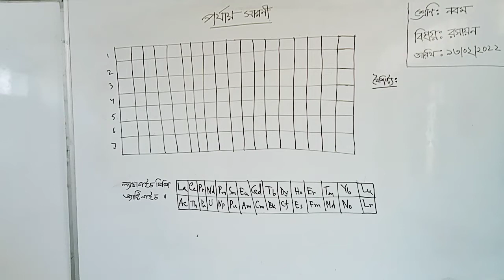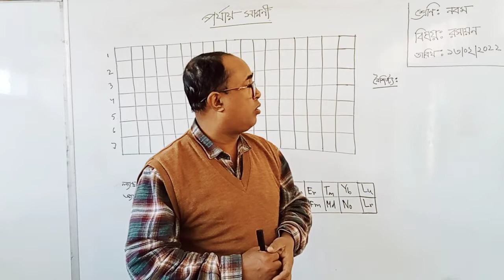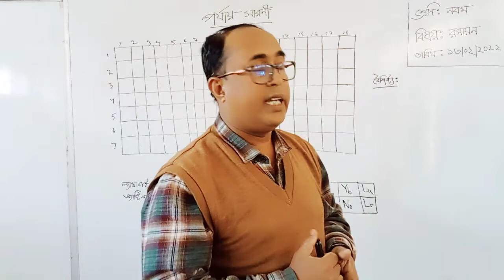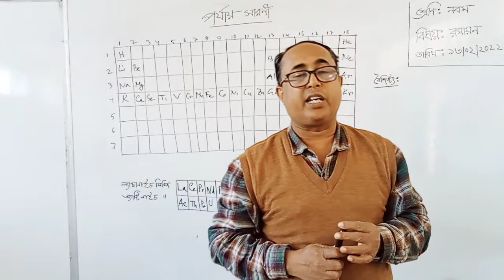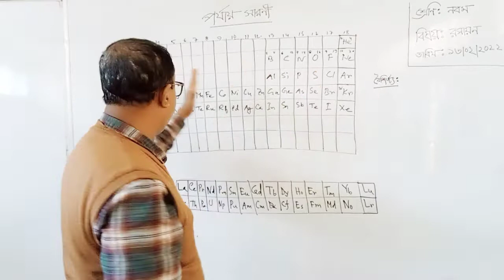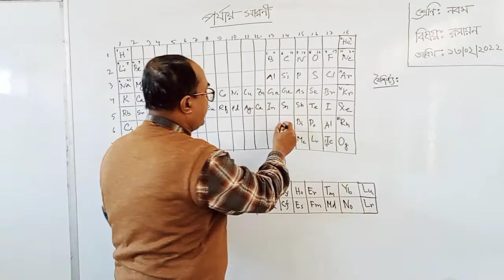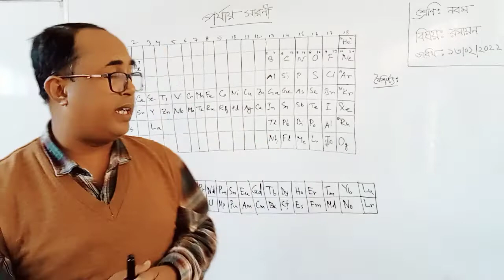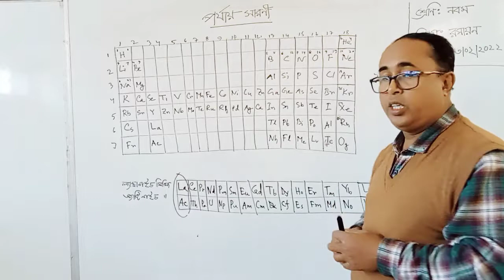February 13, 2022(3)